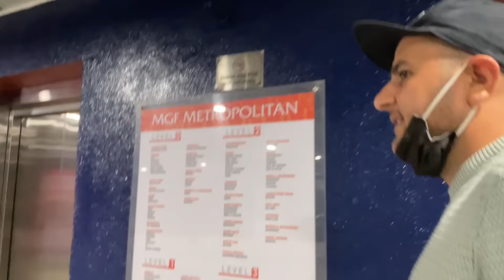Ye kya kiya parvesh nei🥲@TheChhrushFamily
hello doston

here is our instagram links...

thank you all for your love and support keep smiling and keep supporting.@TheChhrushFamily